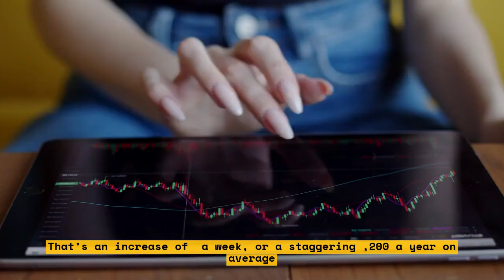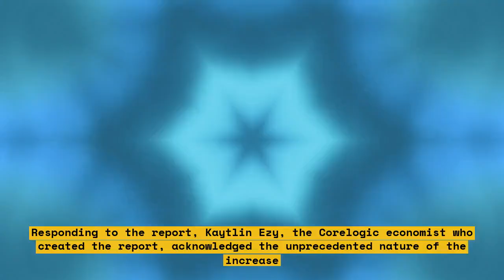Rent in Aussie Capitals Rises 11.7% in 1 Year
Are you looking for an up-to-date look at how rental rates in Australia's capital cities are changing? Then you'll want to watch this video for all the details on the latest rental report!

We take a deep dive into the figures from The Domain Rental Report for the June quarter of 2020 and compare the results from the same period last year to see how rents are changing.

It's no surprise that rental rates all over Australia rose during the June quarter of 2020 – overall, the average rate rose by 11.7% within a year – however, there are wide variations in the figures from city to city.

In this video, we look at the data for Sydney, Melbourne, Brisbane, Adelaide and Perth to see how each city fared compared to the average, and the extent of rental increases within those cities.

We then break the data down further to show the percentage increase in rent for each category of rental property, such as house, townhouse, unit, apartment and villa, so you can get a more detailed look at the rental picture in each of the capital cities.

Whether you're a current renter or you're thinking about looking for a rental property, this video is essential viewing for anyone wanting to stay on top of Australia's current rental market trends.

Lists:

- The Domain Rental Report
- Overall average rental rate increase of 11.7% in 1 year
- Sydney
- Melbourne
- Brisbane
- Adelaide
- Perth
- Houses
- Townhouses
- Units
- Apartments
- Villas